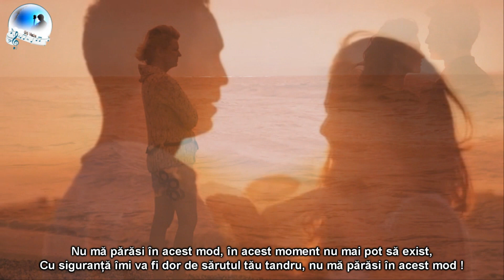Thelma Houston - Don't leave me this way (sub.Ro.)